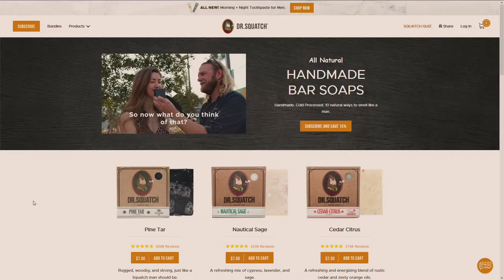WHAT IS GOING ON!? | Persona 5 Royal | Episode 117 | Salt Shaker Studios